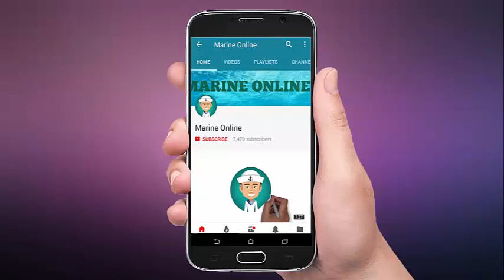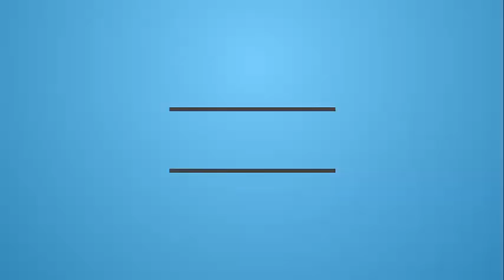Anchoring Of Vessels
There are a number of reasons why a vessel may wish to anchor, for example:

    the berth or cargo is not available
    an amendment to the passage plan
    the pilot is not available / boarding delayed
    machinery breakdown
    awaiting good weather / adverse weather
    voyage orders not available.

Anchoring operations planning consists of information, instructions and actions which contribute to a procedure for manoeuvring the vessel to the designated anchor position and successfully anchoring in a safe, seamanlike manner taking the prevailing weather conditions and sea state into consideration.